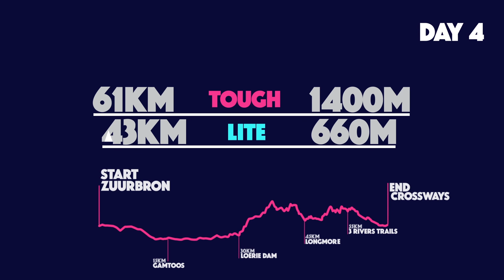FedGroup PePlett 2018 - Day 04 Route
Day 4: Zuurbron to Crossways

Day 4 and the home run to the Crossways finish line begins with some new handcrafted single track courtesy of Farmer Jacques. It’s all downhill for 15km as we descend into the Gamtoos Valley.

What goes down must go up as you enter the awesome Longmore Forest jeep tracks with vistas of Jeffreys Bay and St Francis making it all worthwhile.

The route takes the LITE riders only half way up and they split onto the 3 Rivers trails and some of the best MTB single track one could wish for. The single track of Purple Cow, Black Porcupine and Yellow Monkey will make the finish at Crossways a memorable one. The TOUGH continue the climb and the massive descent onto 3 River trails, joining the LITE route some 8km out, will blow you away.

It’s a 4-day Roller Coaster ride of the most varied and diverse mountain biking one could wish for and is an Adventure of note…. One not to be missed !!!